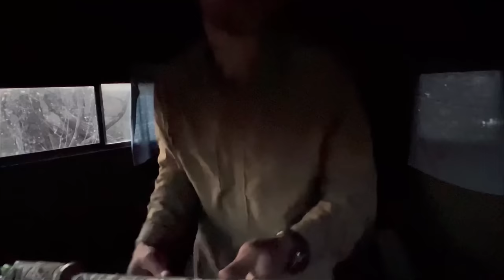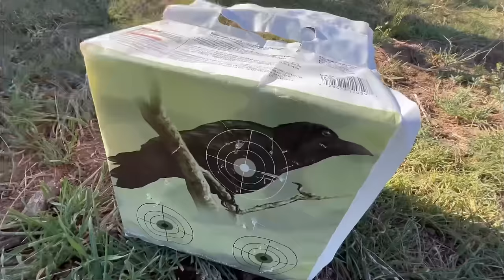Surviving With A Blowgun - Hog Down!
Blowgun hunting hogs. .625 big bore blowgun camping survival.

Blowgun hunting
Blowgun pig
Blowgun rabbits
Survival
Surviving
Ultralight backpacking
Slingshot hunting
Bow hunting
Bow making
Comanche bow and arrow
Tim wells slockmaster
Cold steel